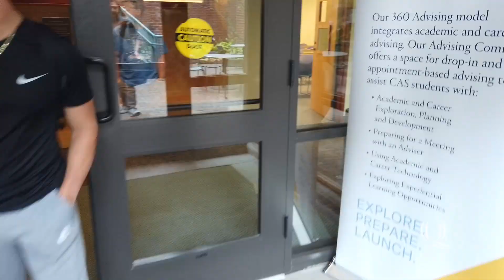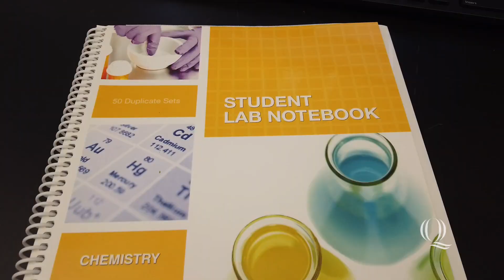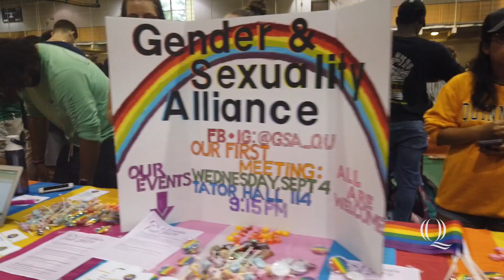Day in the Life at the Involvement Fair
There are so many ways to get involved at Quinnipiac University. Follow Josh Sprague-Oliveira '20 as he shows you what it's like to balance classes as a Biomedical Sciences major and be involved in different student organizations on campus. See a variety of clubs and organizations you can be a part of as he take's you to Quinnipiac University's annual Involvement Fair.

00:00 A Day at the Involvement Fair
00:15 Meet Josh!
01:16 Physics Lecture in CAS
01:42 Lunch in the Cafe
02:17 To the Bookstore for Supplies
02:33 Biochemistry Lab
03:00 Involvement Fair in the Athletic Center
05:41 Graduate Immunology Lab
06:51 Looking For More?